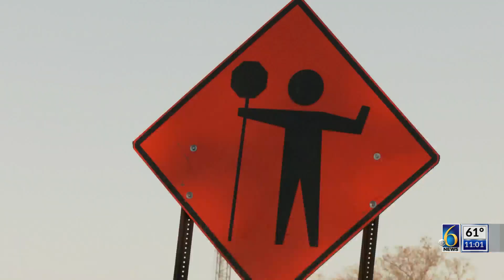Road work headaches